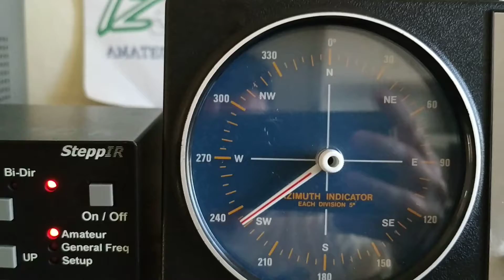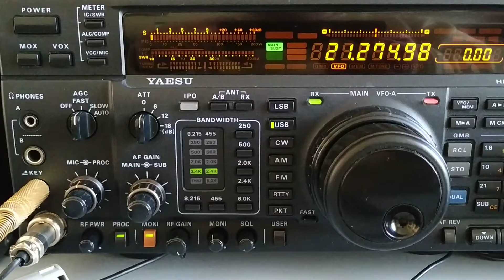XX9D 15 SSB VIA LONG PATH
XX9D dxpeditions arriving over long path in Europe, so over Sud America, very unusual opening on 15m during winter and low sunspot, it's a pity that no one from China or Japan want to try of this kind of opening could be repeated normally...